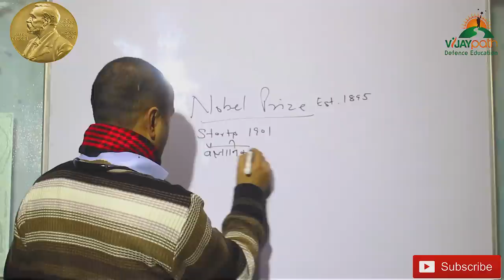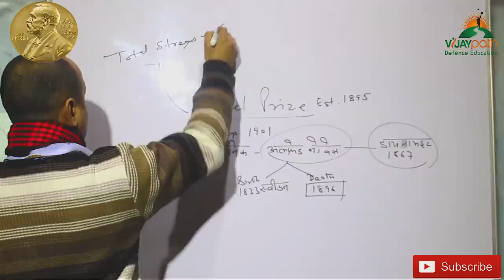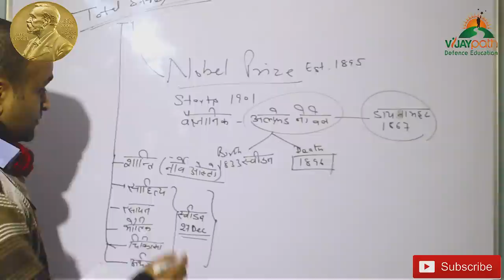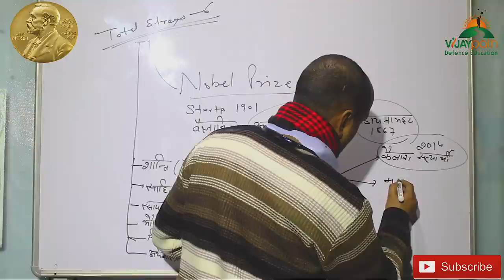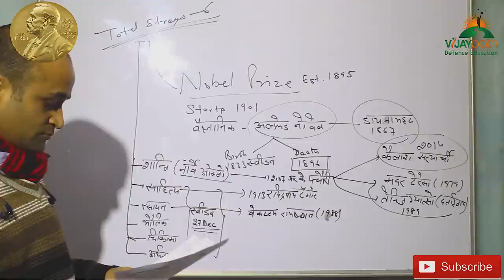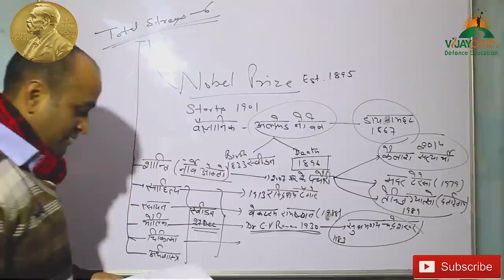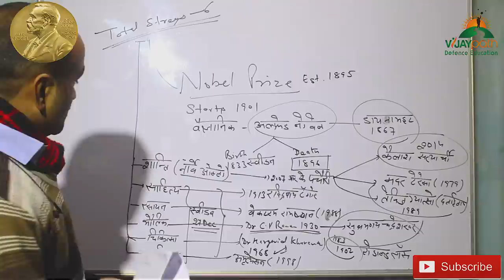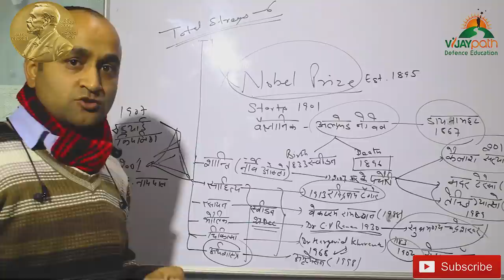(Nobel Prize) wifi Study & Bankers in Vijaypath Education Palampur kangra hamirpur una bilaspur